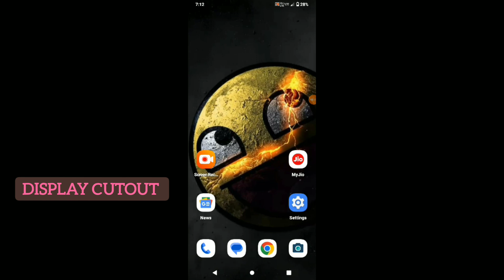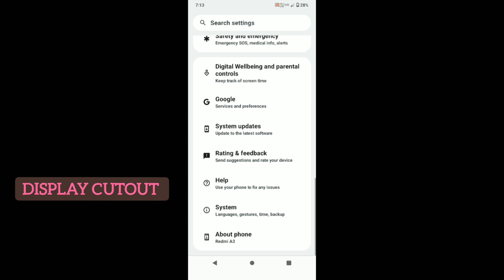Moto G13 Display cutout settings features || How to use